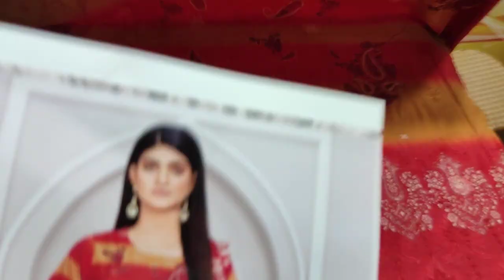Women's And Girls Design 2023 // Summer Chikankari // RP 3700 // Branded Collection